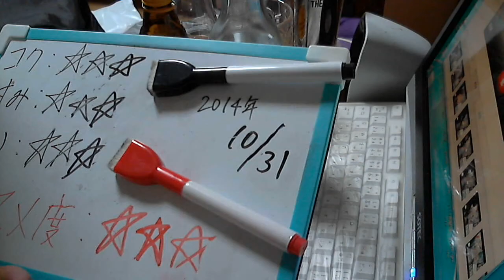酒好きな俺の飲酒動画 part678 ハイサワー ハイッピー レモンビアテイスト 【割り材】